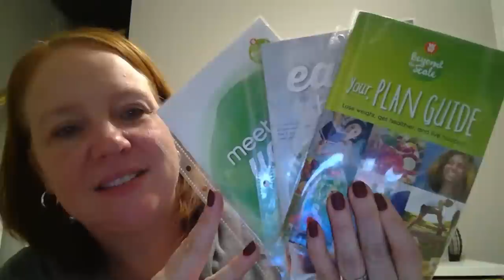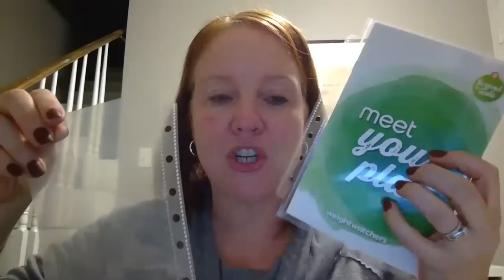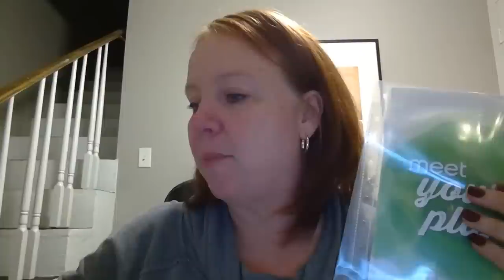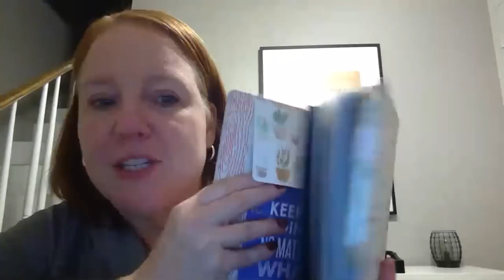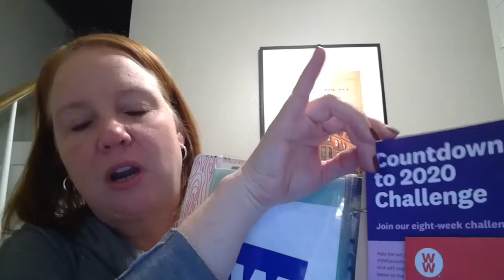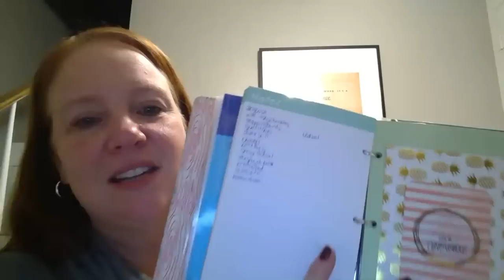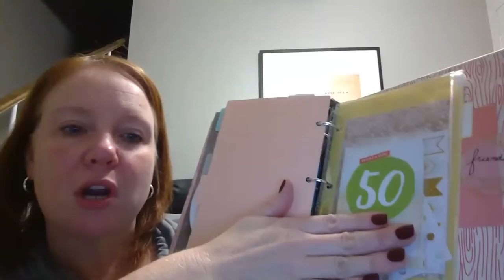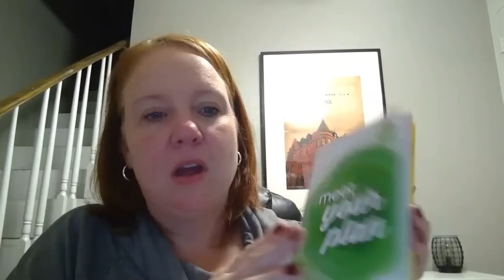MyWW Workshop | Planner Flip Through and LIVE Chat | Weight Watchers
Hi, I'm Amy and I am trying to lose 75 pounds on Weight Watcher's new Freestyle program. Join me as I share my lifelong journey!